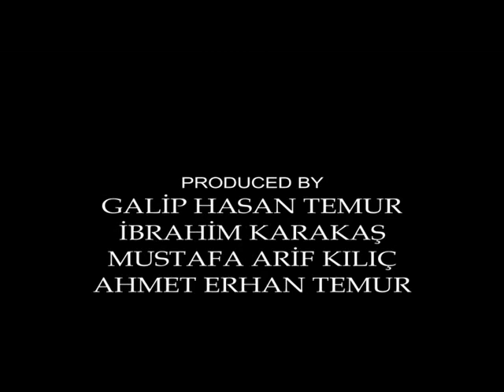Cities in Turkey : NEVŞEHİR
If you are going to go to a holiday in any city in Turkey; If you need an advice; asking where to stay, wondering where is the sightseeing places, what to eat... You can find the answers to all your questions and many more in "Cities in Turkey.com". Our online advisors team is waiting for you.

Türkiyenin herhangi bir şehrine tatile gideceksiniz:
Eğer nerede kalalım, nereleri görelim,neler alalım,ne yiyelim,nereleri gezelim diyorsanız bu soruların tüm cevapları ve daha fazlası için "Cities in Turkey.com" Online seyahat danışmanınız "Cities in Turkey.com" ekibi olarak sizleri bekliyoruz.